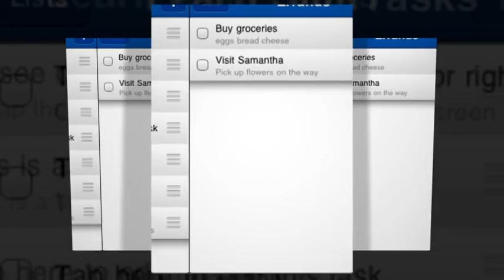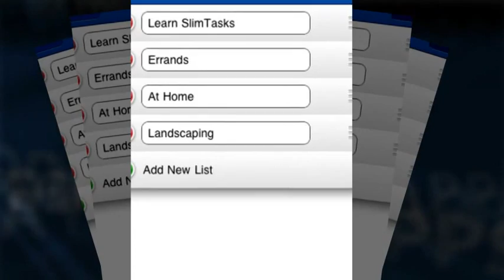7 More Free iPhone Apps Today!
The apps are:

Marine Sharpshooter
Dinosmash Online
Piyo Blocks
Max Vector
Gyro Guitar
Dave's Tiles
SlimTasks

Enjoy all the great free apps!

Ryan